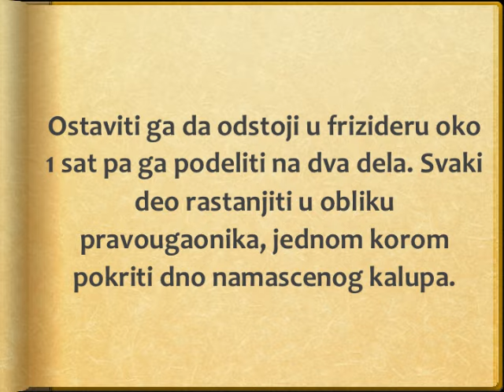Brzi kolac od jabuke i visanja Recept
recept za brzi kolac od jabuke i visanja